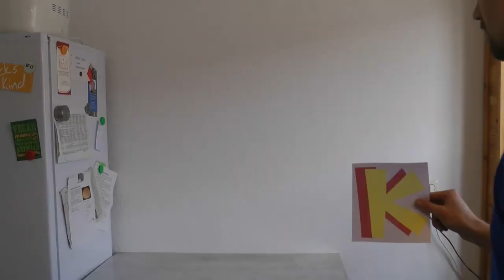vegane Chilisauce - Chilisauce selber machen - Scharfe Saucen - vegane Rezepte von Koch's vegan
Ich liebe scharfes Essen. Das merkt man in meinen Video meist nicht so, aber es stimmt. Chilisauce muss bei mir eigentlich immer da sein. Esst ihr auch gerne scharf oder seid ihr eher fürs milde Würzen? Die Chilisauce hält sich ein paar Wochen im Kühlschrank (viel länger überlebt sie bei mir sowieso nicht^^). Beim Abfüllen achtet darauf, dass die Sauce köchelt bevor ihr sie in die Flaschen füllt, das erhöht die Haltbarkeit. Na dann, viel Spaß beim Kochen und beim verschenken. :)

Zutaten:
5 Zwiebeln
4 Chilis
5 getr. Aprikosen
2 Knoblauchzehen
etwas Rosmarin
2 Tomaten
etwas Olivenöl
3 EL Cashewkerne
800 ml Wasser
1,5 EL Stärke
2-3 TL Salz